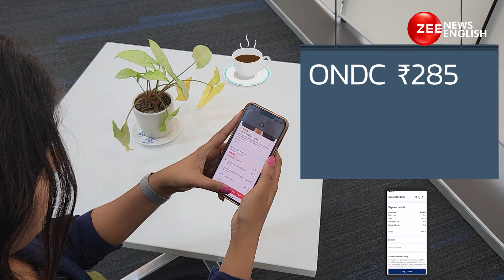Why ONDC Is The Biggest Threat To Swiggy & Zomato, Know How It Is Providing Cheaper Food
In this video, we'll be diving into the world of government backed ONDC, latest player in the game of food delivery. ONDC has been making waves in the industry with its promise of providing cheaper food to customers. We'll explore how ONDC works, what makes it different from Swiggy and Zomato, and why it poses a serious threat to their dominance in the market.